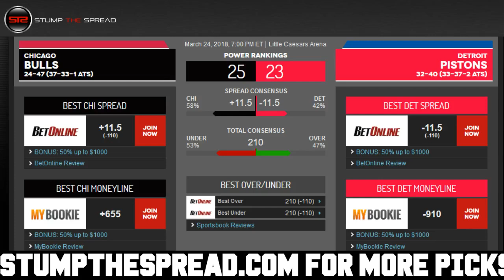March 24, 2018 - NBA Pick of The Day - Today NBA Picks Against The Spread ATS Tonight - 3/24/18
StumpTheSpread - March 24th 2018 (3/24/18) Saturday - NBA Picks Today for Tonight - For free and premium picks, parlays, predictions, ats today tonight in the NBA, NCAAB, NCAAF, NFL, NHL, and MLB please check out

NBA Picks of the day - We're covering Saturday March 24, 2018 - 3/24/2018 ats - against the spread predictions.

In this video I talk about what I feel might be one of the better NBA value picks straight up moneyline for the day, or against the spread ats or total over/under. In these videos I discuss some of the better value plays right after I finish writing my 5-15 daily matchup articles for the day.

Chicago Bulls vs. Detroit Pistons